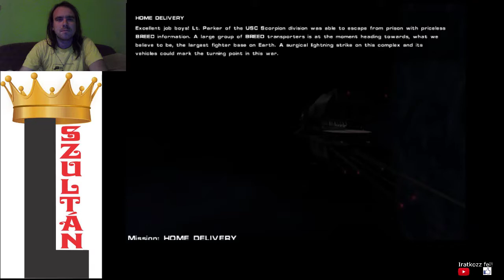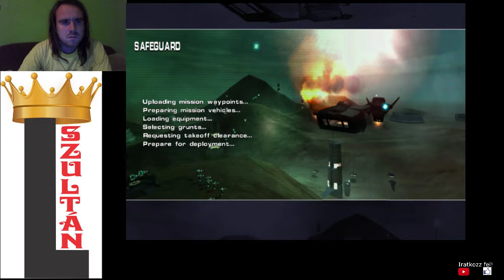EZ A PÁLYA SZ*R Breed Bring it on! végigjátszás #10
Missions:
Home delivery
Safeguard (a legfrusztrálóbb)